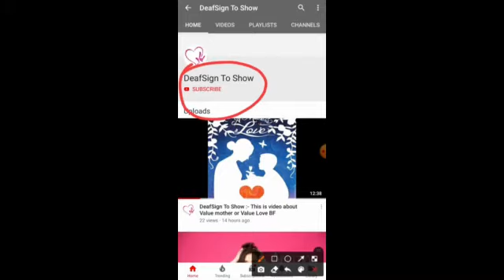DeafSign To Show :- Let know that fake set Facebook Problems love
Let know that fake set Facebook Problems love